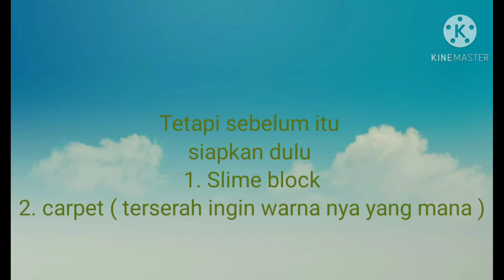CARA MEMBUAT TRAMPOLIN DI GAME MINECRAFT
Trampolin seru seperti di Playground